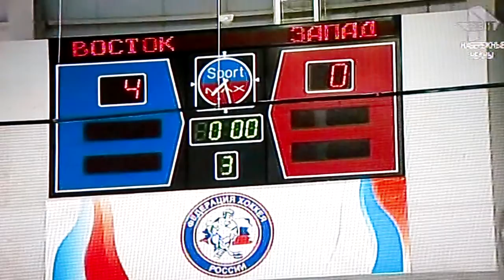Репортаж РенТВ о кубке Поколения-2016